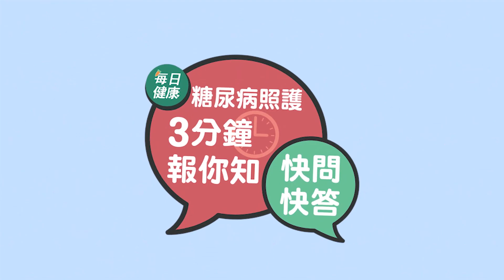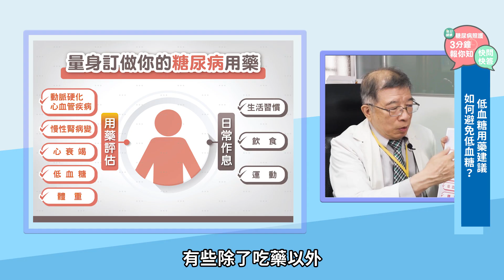【糖尿病照護三分鐘報你知】一樣是糖尿病，狀況各不同。新型糖尿病藥物主打客製化！吳達仁醫師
你知道嗎？
一樣都是糖尿病的患者，
狀況卻是不盡相同的，
而在用上也可能出現「不對盤」的情況。

究竟能不能「借吃」別人的藥？
跟藥不對盤的時該怎麼辦？
來看醫生怎麼說！